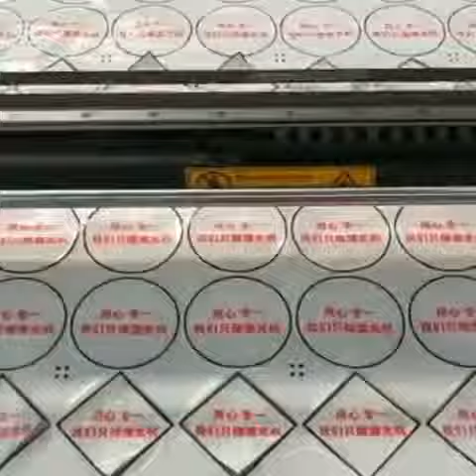TURBO Láser Co2. Cámara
TURBO Láser Co2.
Corta MDF, Acrilico, Cartón , papel ,piel ,sintético , etc. Y también los graba. También graba vidrio , cerámica y solo en el metal se le necesita agregar un aditivo para grabar.

Si te gustan nuestras publicaciones por favor compártenos y danos like.
TURBO Láser
Gdl. Mx

Gracias .